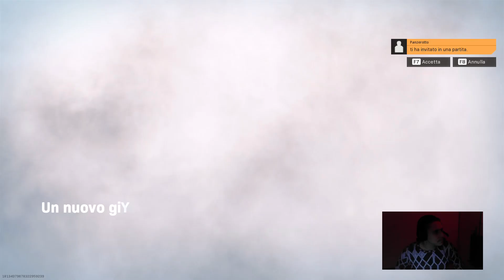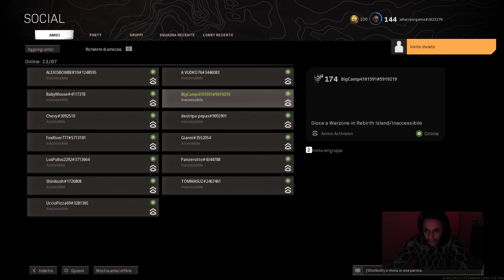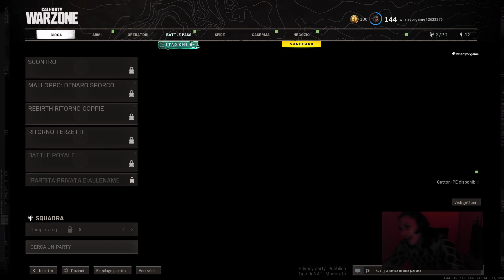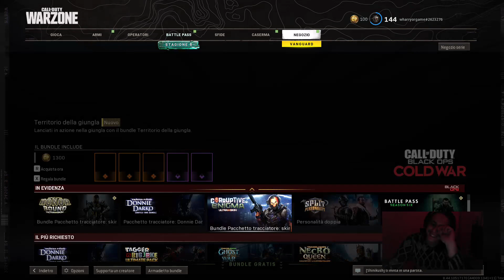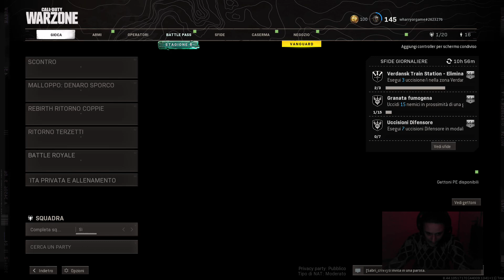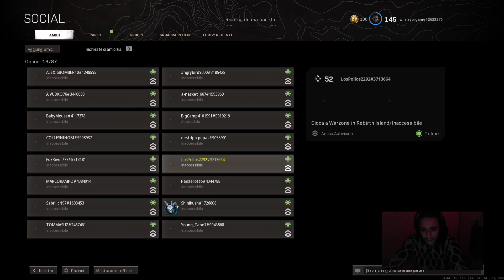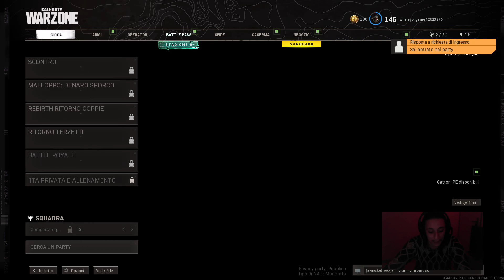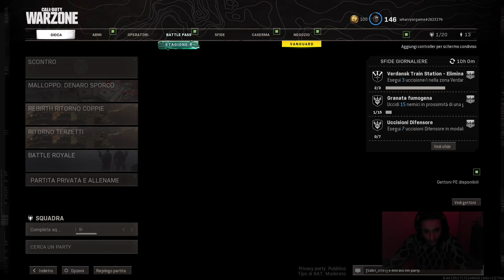Chi lo ha duro la vinge👊🏻👊🏻👊🏻. LE COSE STRANE